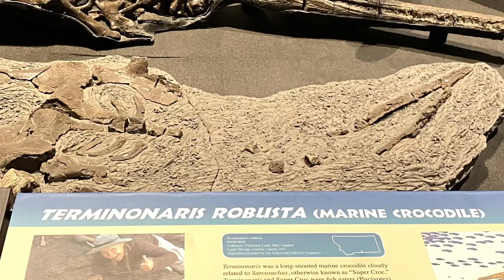Museum of the Rockies- Bozeman, MT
A visit to Museum of the Rockies in Bozeman, Montana was well worth it! So much to see and explore and very educational.  This is a very short glimpse of the museum, a must see in person if you're in the area and interested in dinosaurs.